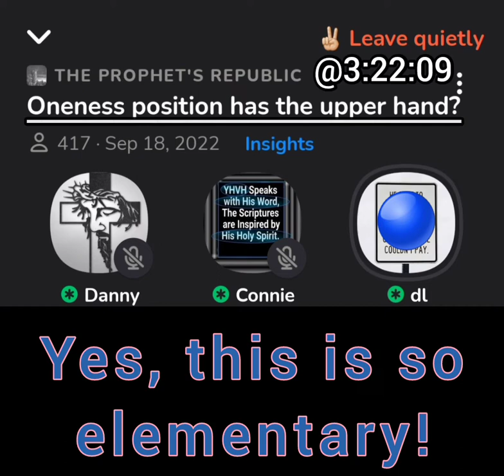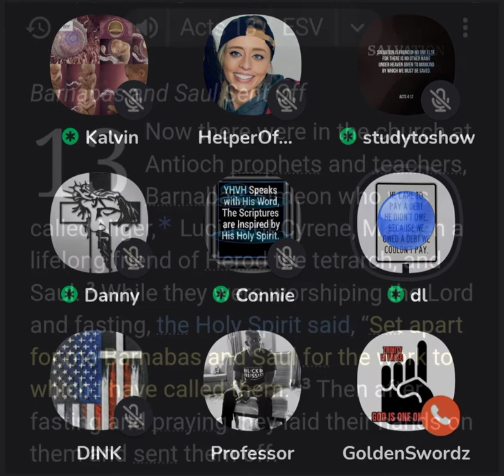DL & The Book Analogy of The Triune God. Thanks 🌹DL!